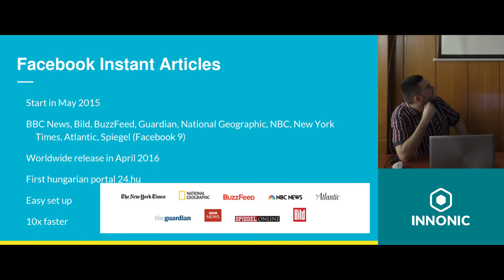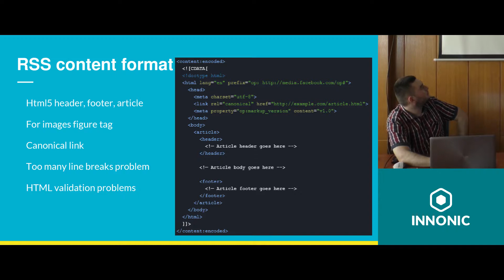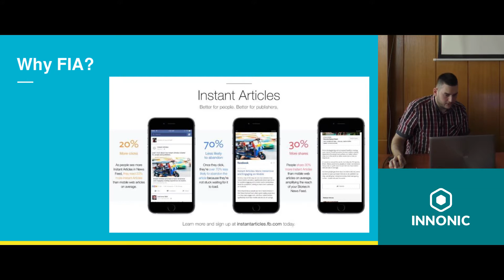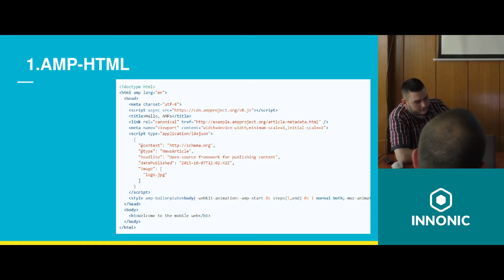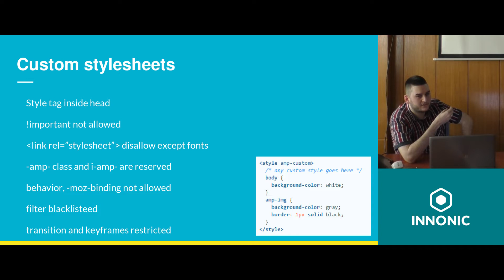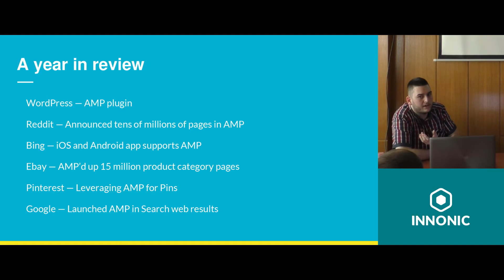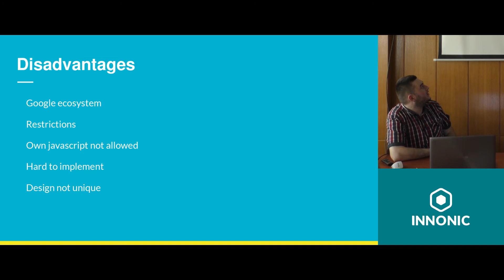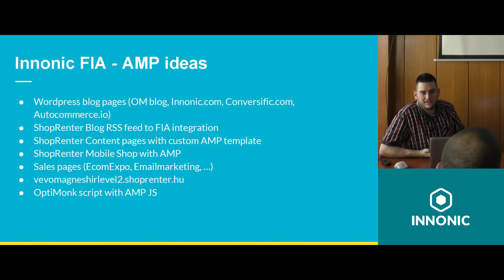Facebook Instant Articles és Google AMP - Szegedi István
Szegedi István előadása az Innonic Academy Talk 2017-en!

Ha szeretnél élőben is részt venni INGYENES tech előadásainkon, látogasd meg az Innonic Academy oldalát és jelentkezz